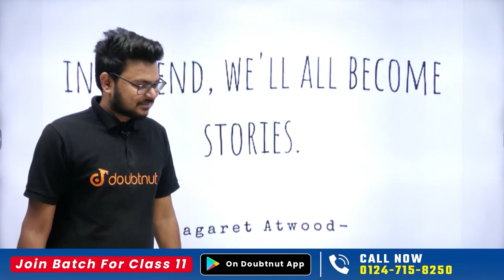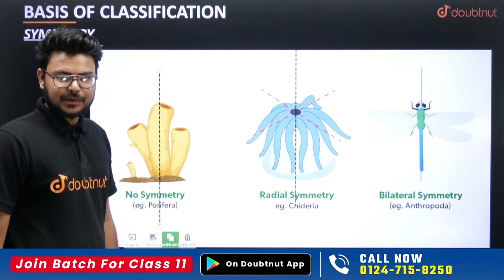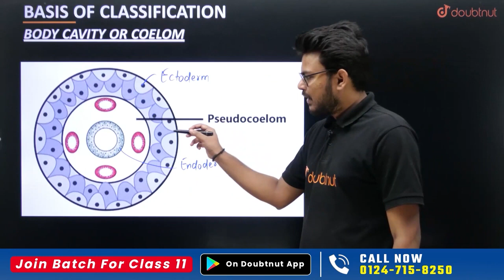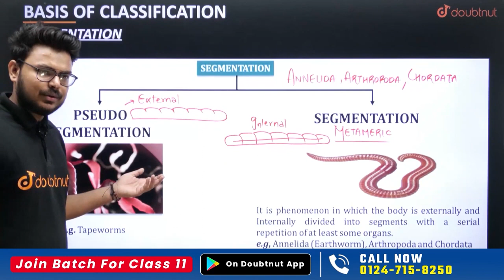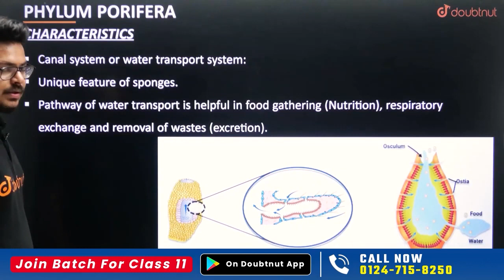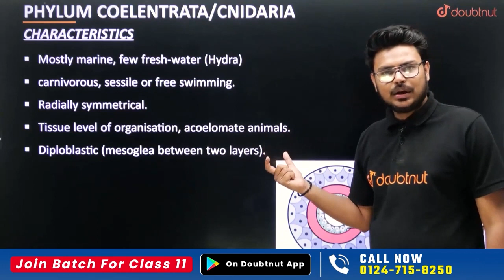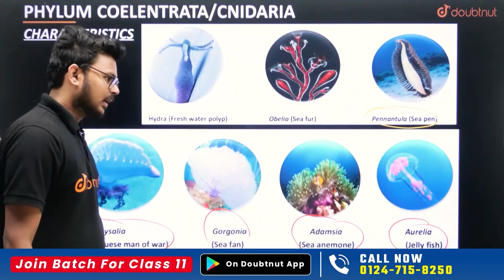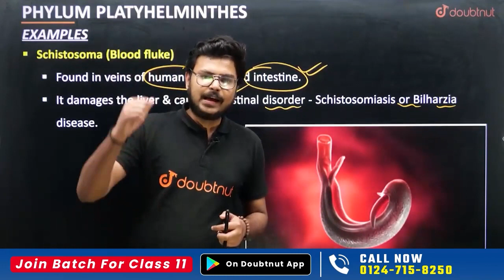ANIMAL KINGDOM- One Shot | Class 11 Biology NCERT Chapter 4 Complete Revision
ANIMAL KINGDOM- One Shot | Class 11 Biology NCERT Chapter 4 Complete Revision | Animal Kingdom Class 11 Notes | Animal Kingdom Class 11 Question Answer | Class 11 NCERT Chapter 4 Important Questions | Animal Kingdom Quick Revision Class 11